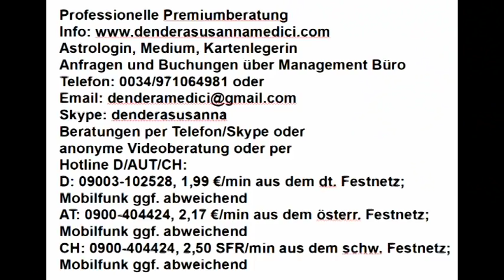Tageshoroskop: 11.02.2018 Schicksalstag